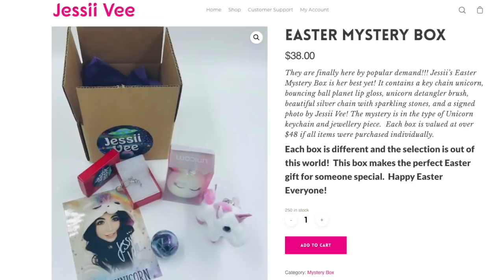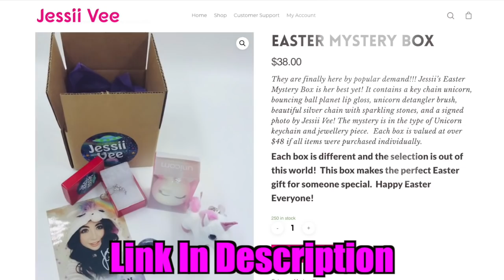Photos That PROVE You Have Bathmophobia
Today we are continuing our series all about phobias! I'll be showing you a series of photos so you can find out if you have one of them...

Jessii Vee
Brampton, Ontario
Canada
L6Z 0E7